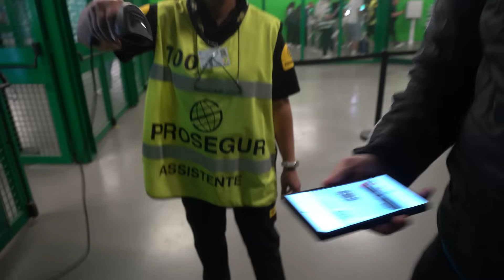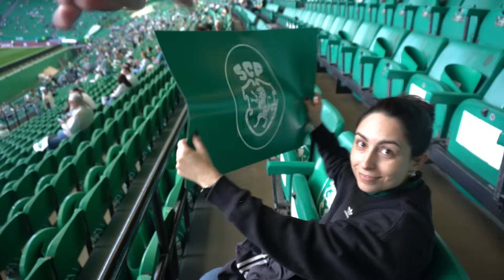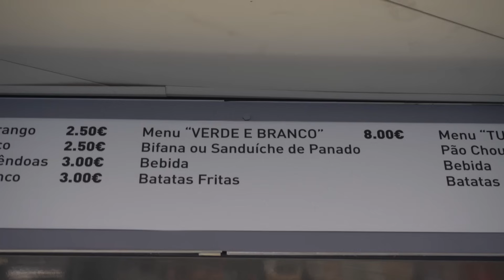JÁ CHEIRA A NOVO CAMPEÃO NACIONAL | SPORTING X VITÓRIA SC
➖ PARCERIAS ➖
⚠️ Jogar pode ser viciante. Por favor, joga de forma responsável.